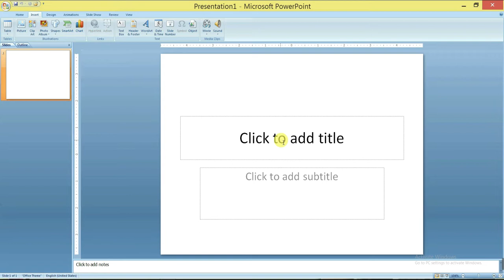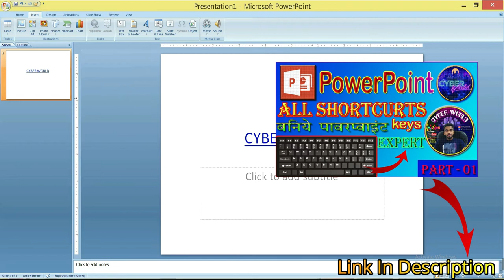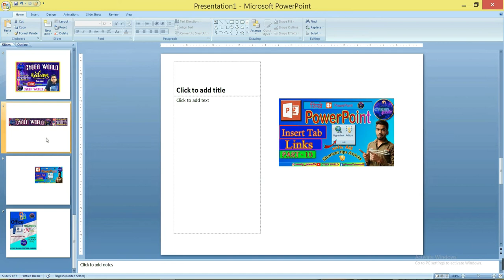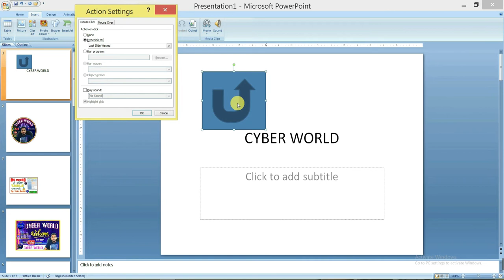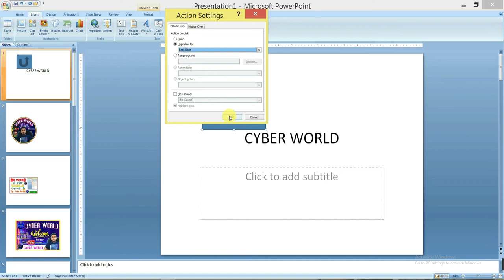Hyperlink & Action Button In Powerpoint |Insert Tab In PowerPoint In Hindi सीखे हिंदी में |Part-10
Hyperlink & Action Button In Powerpoint |Insert Tab In PowerPoint In Hindi सीखे हिंदी में |Part-10 नमस्कार दोस्तों आज के इस विडियो में आप सीखेंगे ms powerpoint (माइक्रोसॉफ्ट पॉवरपॉइंट ) के Links Block(लिनक्स ब्लाक )Ke Hyperlink aur Action option ke bare me.
Cyberworld,Cyber World,World cyber,computer tricks,computer course,Hyperlink and action button in powerpoint,Action option ka use kaise kre,Powerpoint me Hyperlink insert kaise kre,ms powerpoint tutorial in hindi,How to use links block,links block of powerpoint,HOW TO LINK,How To Link One PowerPoint Slide To Another,HYPERLINK,ACTION,Open Webside using hyperlink during slideshow,website link ppt me kaise dale,Link,Slide,Part10,Powerpoint,PPT,Action Setting